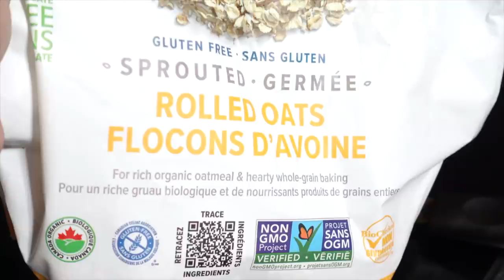Living An Ordinary LIFE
So In Today's video, I am sharing a day in my boring life.

SIMOR SINGH

1. How old is Himmat?

2.  Hubby’s Profession?

3. Where am I from?

4. Where am I from Punjab?

5. Where am I working?

7. Our Religions

LOVE ...